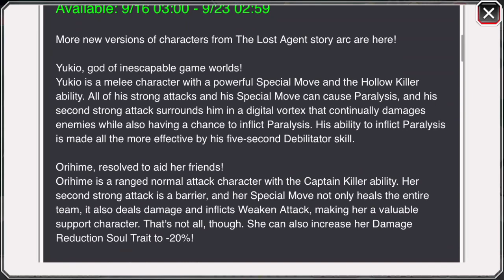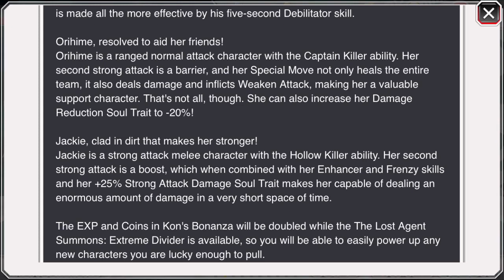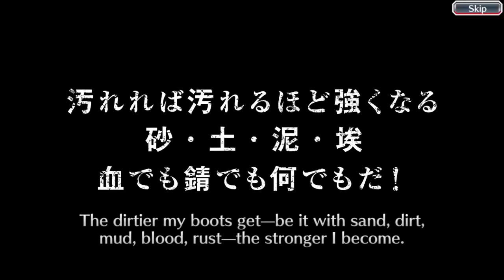LOL WTF BLACK RAGE!! Bleach Brave Souls